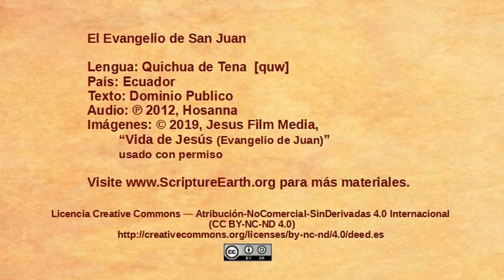Quichua Tena Lowland - John 12:20-36 “Jesus foretells his death” [quw]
Scripture Videos from the Gospel of John in Quichua Tena Lowland of Ecuador. [quw]